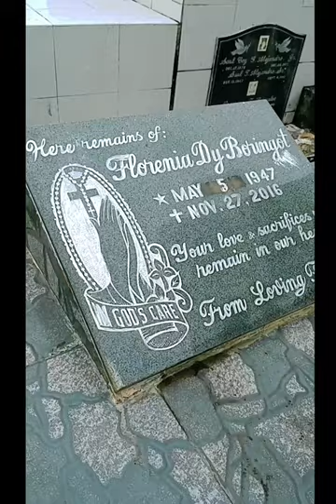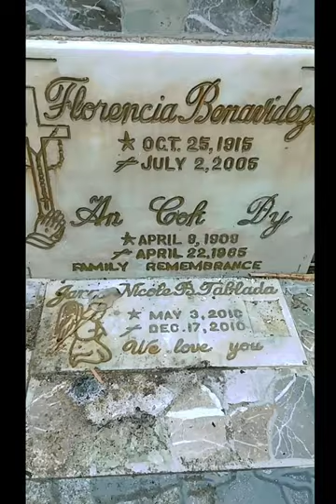blvd tour Virac vlog 01